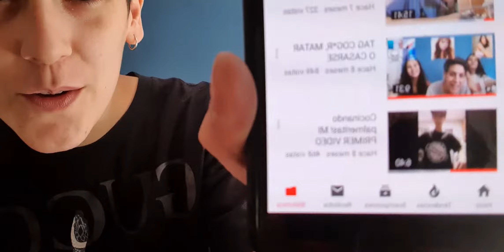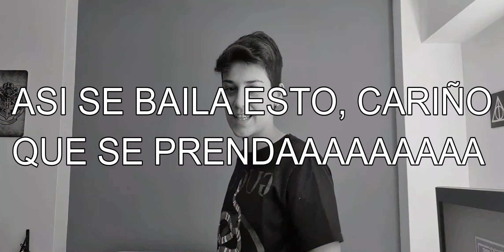UN RECLAMO A MIS FANS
Hoooooolaaaa!! En las fotos tapo los nombres por las dudas que a alguien le moleste. obvio que cuando la fama se me suba a la cabeza no lo voy a seguir haciendo JAJAJAJA

QUIERO
MI
CUENTA
FANDOM